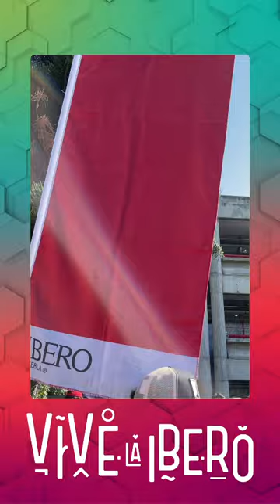Vive la IBERO: tu próximo hogar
Recibimos a decenas de jóvenes de bachillerato que están a punto de tomar una de las decisiones más importantes de sus vidas. A través de charlas, demostraciones y espacios de convivencia, una nueva generación de jóvenes ha dado el primer paso en su apuesta por una educación de excelencia y con pertinencia social.

¡La IBERO Puebla ya es su casa!